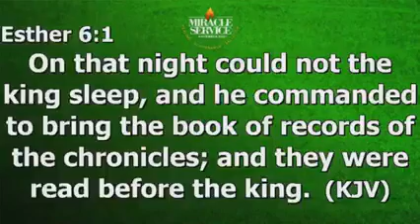MAY YOUR BOOK OF REMEMBRANCE BE OPENED THIS WEEK Apostle Joshua Selman